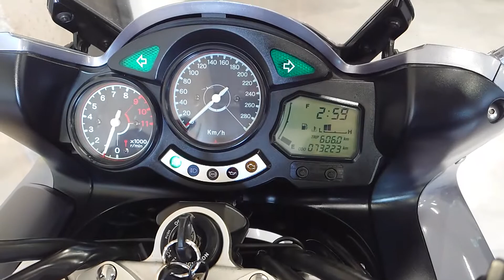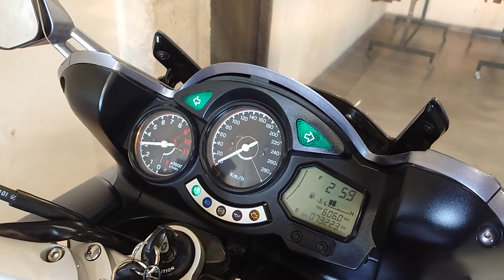Yamaha FJR 1300 A